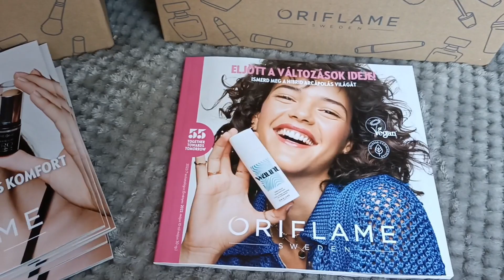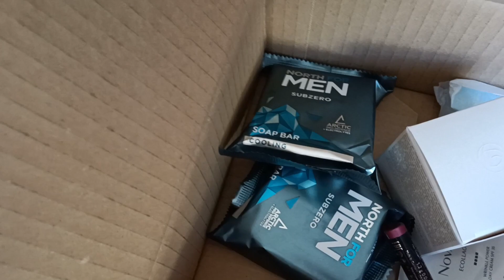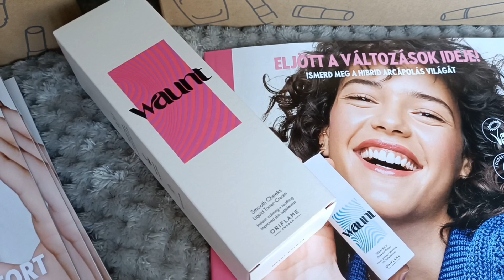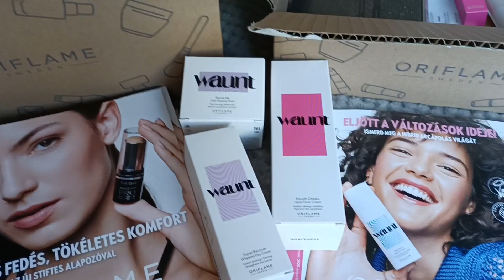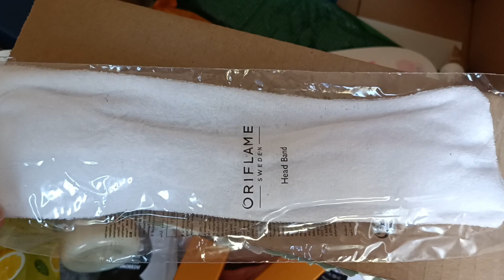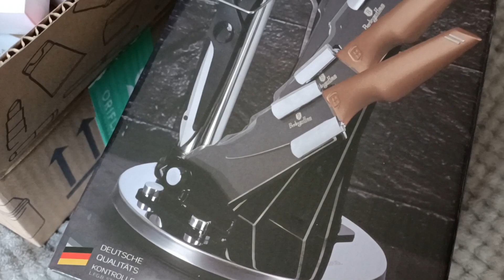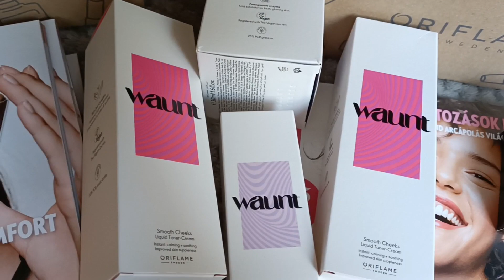Oriflame Unboxing 2022 C7-8 katalógus Újdonságok Waunt Nyereményjáték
A 2022. 7-es Oriflame katalógus 2022 május 10-től május 30-ig érvényes.
Állítsd a videót HD felbontásra! :)

Új termékek a 7-es Oriflame katalógusban:
45081 Cryo arcmasszírozó
43509 THE ONE IN ACTION izzadásnak ellenálló szempillaspirál
43506 THE ONE IN ACTION ajak- és arcszínező - LivelyPink
43507 THE ONE IN ACTION ajak- és arcszínező - PowerRed
43508 THE ONE IN ACTION ajak- és arcszínező - FreshBerry
43510 THE ONE IN ACTION alapozó SPF 40 - LIvory
43511 THE ONE IN ACTION alapozó SPF 40 - MBeige
43512 THE ONE IN ACTION alapozó SPF 40 - WTan
41367 OnColour Perfect Duo szemkontúrceruza - Gre & Wh
41368 OnColour Perfect Duo szemkontúrceruza - Moc & Ros
41369 OnColour Perfect Duo szemkontúrceruza - Blu & Sap
41370 OnColour Perfect Duo szemkontúrceruza - Jun & Oli
41371 OnColour Perfect Duo szemkontúrceruza - Plu & Cop
41264 Love Nature frissítő tusolózselé organikus kókuszvízzel és dinnyével
41489 Love Nature frissítő szappan organikus kókuszvízzel és dinnyével
43956 Love Nature frissítő illatpermetorganikus kókuszvízzel és dinnyével
42485 THE ONE Dual szemhéjárnyaló ecset
44599 Erősítő gumiszalag szett
45084 Tárolók utazáshoz
41374 Waunt Level Up arctisztító vaj
41375 Waunt Smooth Cheeks folyékony tonizáló arcpermet-krém
41382 Waunt Mission Impurities melegítő maszk
41387 Waunt Oh That's Bright Eye stiftes szemkörnyékápoló
41364 Waunt Water Burst Dewy zselé-krém
40670 Waunt Woke Up Like This bőrtökéletesítő

Vásárolj az Oriflame katalógusaiból online, 20% törzsvásárlói kedvezménnyel!